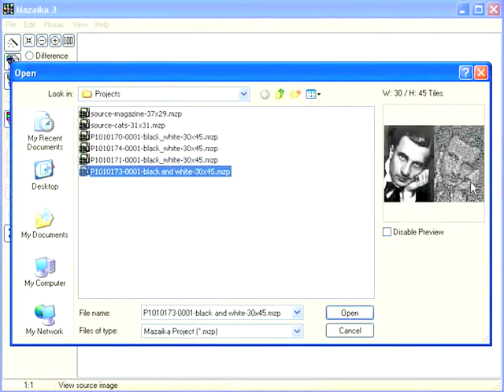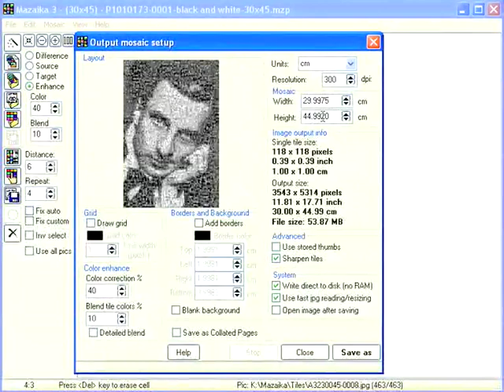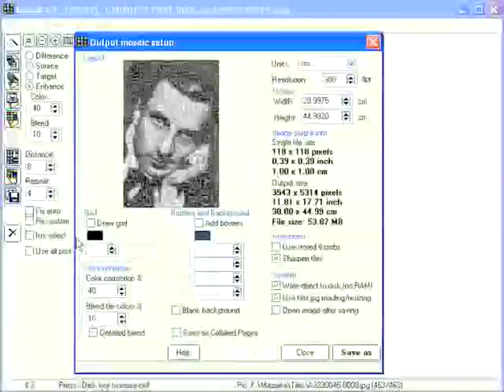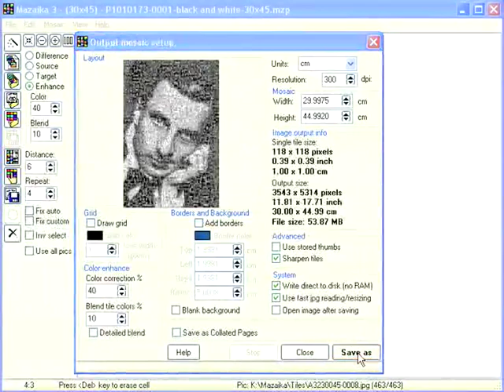Photo Mosaic with Mazaika. Part 3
Saving a Photo Mosaic in an image file format. In this tutorial we explain how to save your rendered mosaic in an image file. The saved image can be printed or shown online. A trial version of Mazaika software available for download at our